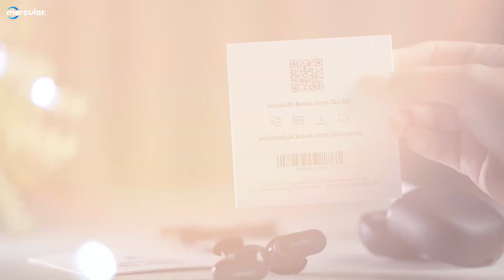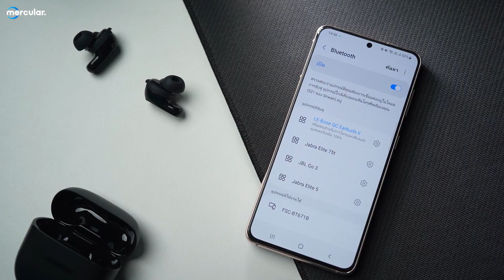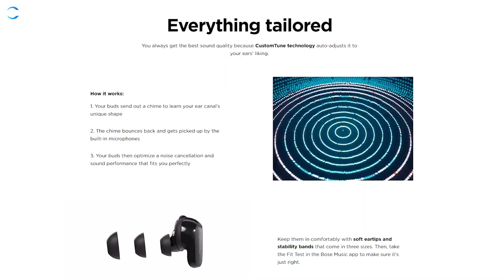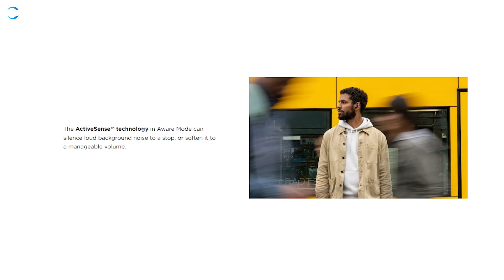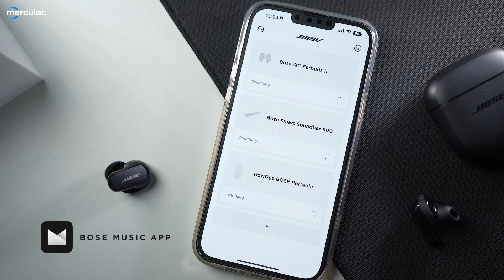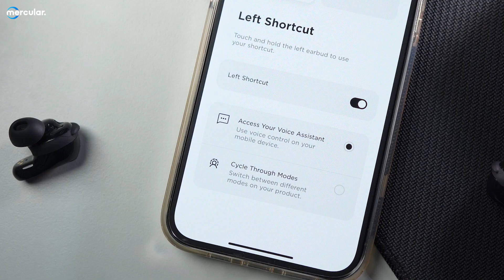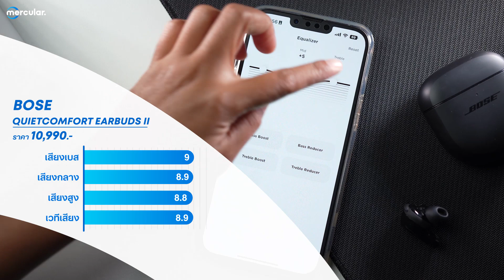รีวิว Bose QuietComfort Earbuds II - หูฟังตัดเสียงที่ดีที่สุดในโลกตอนนี้ ?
ยกระดับไปอีกขั้น สำหรับหูฟังทรูไวร์เลสตัวล่าสุดจาก Bose อย่าง Bose QuietComfort Earbuds II ที่อัปเกรดใหม่หมดจดตั้งแต่ดีไซน์ที่เล็กลงจากเดิม สวมใส่สบายมากยิ่งขึ้น และการตัดเสียงที่พวกเราบอกเลยว่า นาทีนี้แบรนด์อื่นสู้ได้ยากสุด ๆ เพราะตัดเสียงได้เหนือชั้นจริง ๆ กับราคา 10,990 บาท

0:00 Introduction
0:52 Unboxing
1:08 ภาพรวมและดีไซน์
2:25 การใช้งาน/การเชื่อมต่อ
2:37 การควบคุม
3:08 ไมโครโฟน
3:48 ตัดเสียง/Ambient
4:59 แบตเตอรี่/กันน้ำ
5:24 แอปพลิเคชัน
6:29 รีวิวเสียง
7:38 สรุป
8:00 Bose QC Earbuds II vs. Sony WF-1000XM4